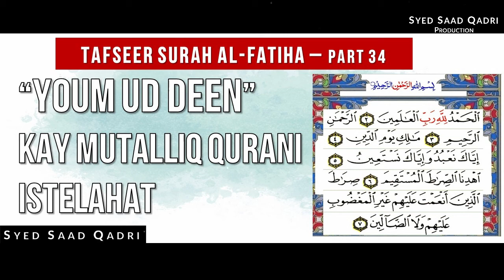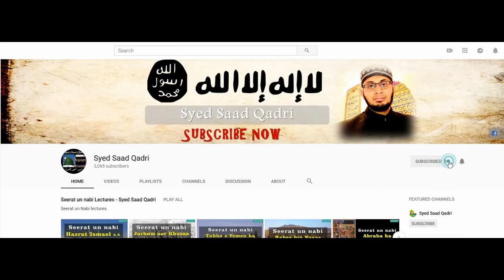Surah Al Fatiha Tafseer | Part 34 | Youm ud Deen kay Mutalliq Qurani Istelahat